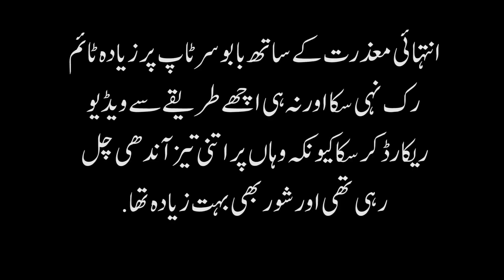Unique Village In Pakistan Near Babusar Top | Lulusar Lake | Pyala Lake | Travel Pakistan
Beautiful Lake of Pakistan | Saif Ul Malook Lake | Naran Kaghan | Travel Guide
Video Link: